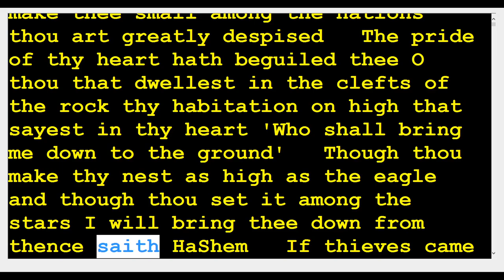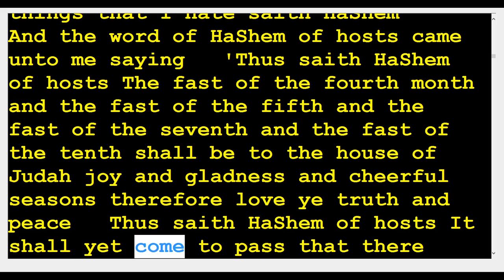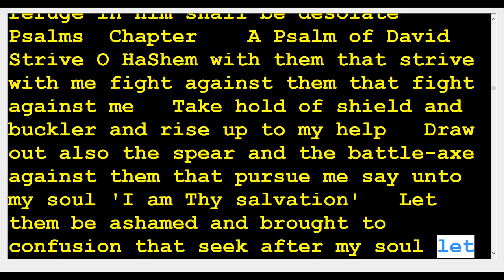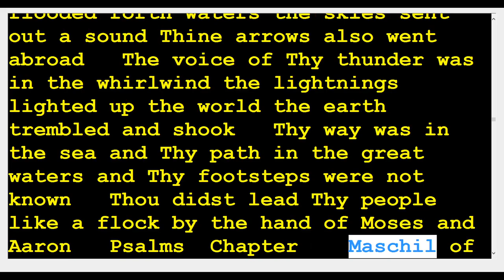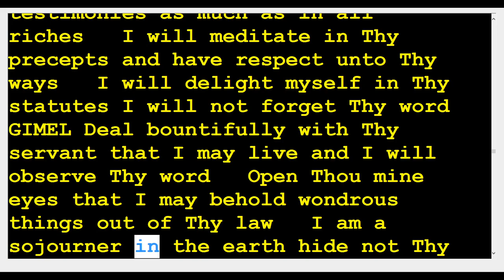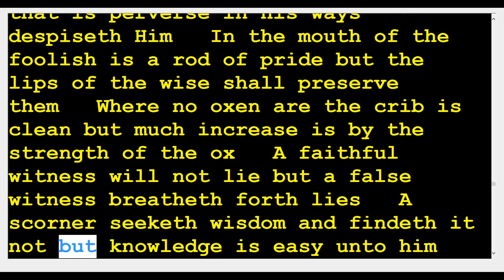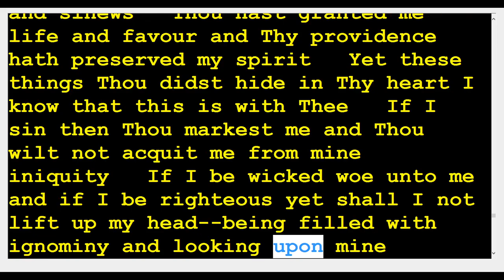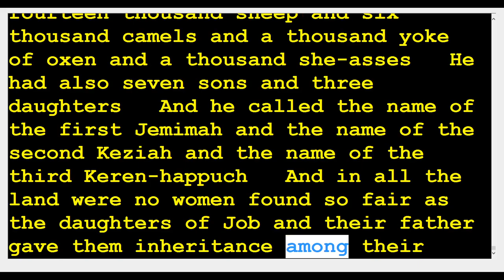4th: Obadiah Jonah Micah Nahum Habakkuk Zephaniah Haggai Zechariah Malachi Psalms Proverbs Job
Books 13-24